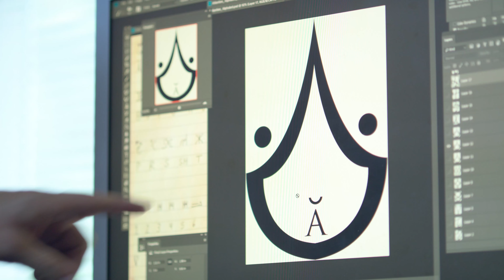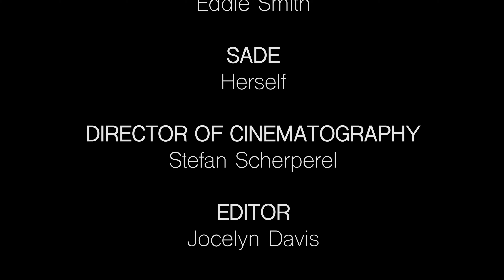BOY FROM ATLANTIS BTS Vid #1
A behind the scenes peek featuring BFA illustrator Eddie Smith. Narrated by Marcio Catalano.